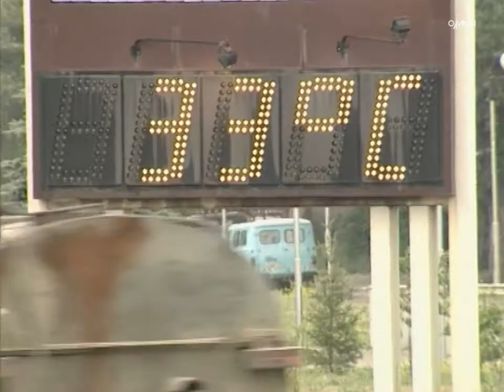"Вишневая девятка". На чём ездили в девяностые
"Жигули" - копейки, шестёрки, "Лады" - восьмерки, девятки, "Москвичи", "Нивы", "Волги", "Таврии",  всё больше праворуких японских иномарок, немногочисленные европейские иномарки - автомобили девяностых.